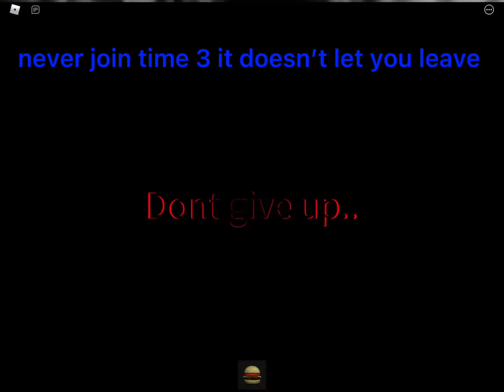DON’T JOIN THIS GAME IT DOESN’T LET YOU LEAVE-